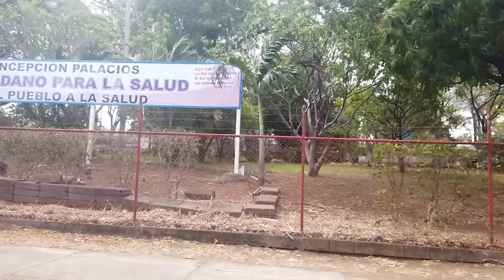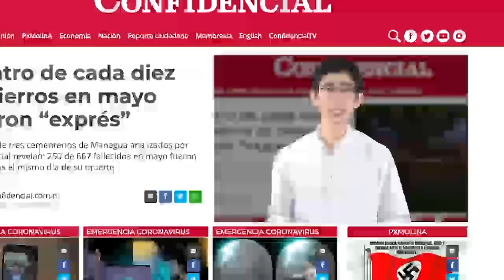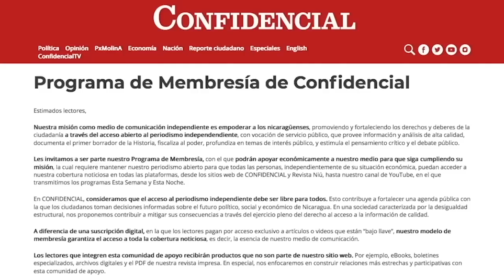Médicos advierten de rebrote de covid-19 a finales de agosto en Nicaragua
Tomando en cuenta la reactivación de actividades masivas en Nicaragua, la irresponsabilidad del Gobierno y el relajamiento de las medidas que la población había adoptado, médicos alertan la latente posibilidad de que en el país se registre una nueva ola de contagios a finales de agosto ➡️